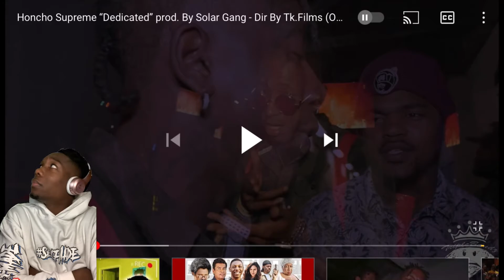Huncho Supreme Dedicated REACTION | THIS STILL HARD🔥!! Let Me Put Y’all On Ep.1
Started A New Series Called “ Let Me Put Y’all On “ & In The First Episode We Got Huncho Supreme Dedicated!